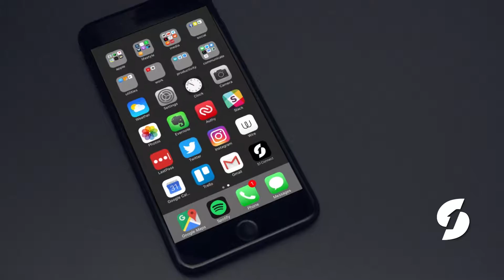This Week Today: House Inventory Stabilizing? Really?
Tune in with your host Chase Majerus as he covers house inventory stability and the home market outlook in this week's episode of This Week Today.

Connect with Synergy One Lending!

Synergy One Lending, Inc. is committed to simplifying the home buying experience. As a national mortgage lender, we offer the best combination of the digital mortgage technology our client’s want along with the expertise of our team they need. Synergy One is Approved to lend in 48 states and provides among the broadest set of mortgage options of any company today. Whether you are a millennial, baby boomer or luxury home buyer, Synergy One Lending stands out because of our relentless pursuit of excellence in our people, our process and the client experience.
This Week Today is your comedic mortgage and real estate update every Monday, hosted by Chase Majerus!